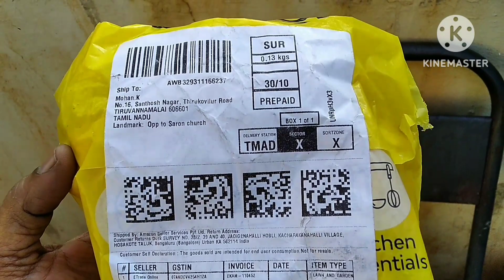பூக்காத ரோஜா செடியும் பூக்கும் / ரோஜா செடிகளை கவாத்து செய்ங்க / MJ Terrace Garden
மழை நின்ற பிறகு / பெரிய பூக்களுக்கான உரம் / MJ Terrace Garden

Other video's